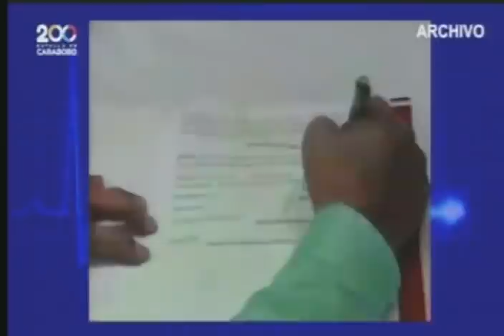Presidente Maduro en graduación de 3.276 nuevos médicos y enfermeras, 30 julio 2021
El Presidente de Venezuela, Nicolás Maduro, encabeza este 30 de julio de 2021 la graduación de 3.276 nuevos médicos, médicas y enfermeras, como parte de la promoción "Ejército de Batas Blancas por la Salud".

Bitcoin: 16zae5LZZNU7e8wwAKZXSEVo7bP2xZ1KwC

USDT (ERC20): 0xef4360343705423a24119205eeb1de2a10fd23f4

Petros: PFfDUW3cj1WD7cUPYg9MK2EtgG5nUgVzuc